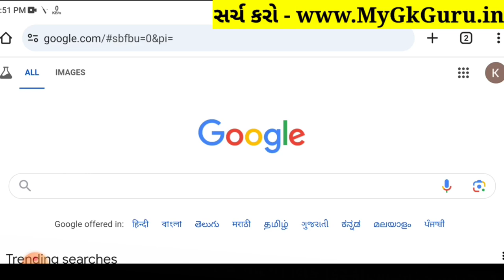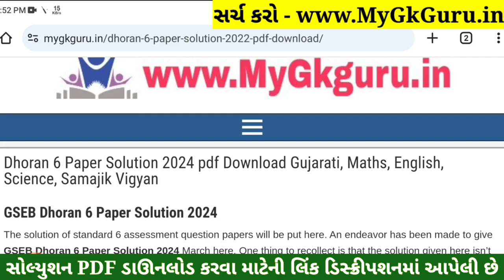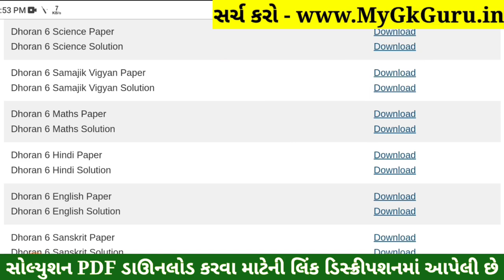💥 Std 6 Samajik Vigyan Paper Solution 2024 80 Marks, Dhoran 6 Samajik Vigyan Paper Solution 2024 SS